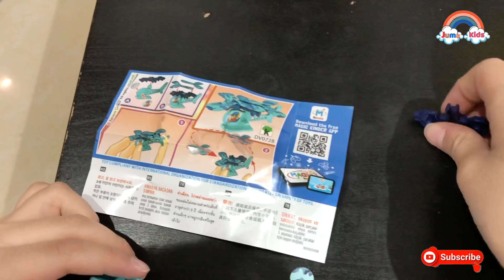Kinder Joy Surprises Balloon Challenge l Playtime with Juma Kids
Omar and Kendah playing a Pop Balloon Challenge to find Kinder Joy Surprises inside the balloon by popping 3 balloons.